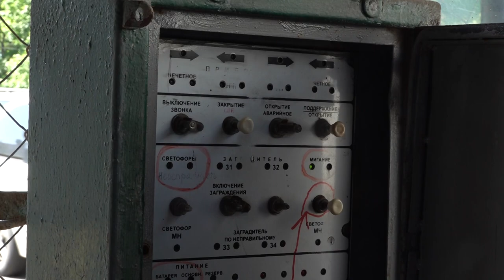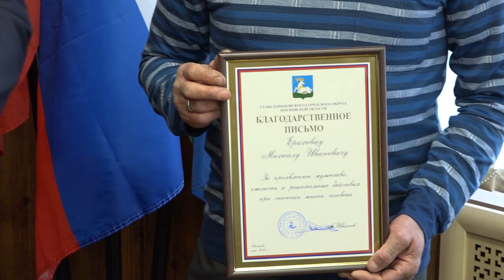Глава округа встретился с героем недели Михаилом Ераховцом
Герой нашего времени – Михаил Ераховец получил благодарственное письмо от главы муниципалитета Андрея Иванова за спасение жизни молодой девушки. Ранее мы уже рассказывали о героизме мужчины. Сам он не считает свой поступок чем-то особенным, но зато им гордится весь Одинцовский округ.